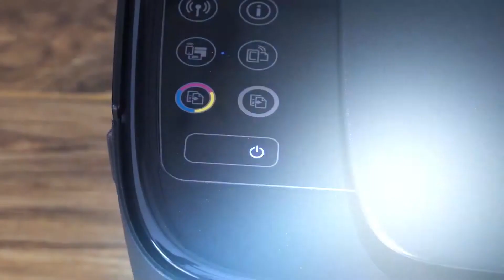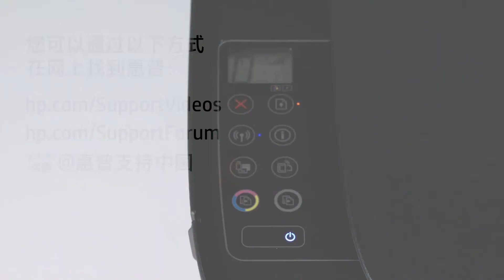移动或运输 HP Ink Tank 310 和 410 打印机系列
了解如何移动或运输 HP Ink Tank 310 和 410 打印机系列。要了解有关移动或运输 HP Ink Tank 310 和 410 打印机的详细信息，请访问我们的支持站点：

本视频适用于以下型号：
HP Ink Tank 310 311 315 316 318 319 printer
HP Ink Tank Wireless 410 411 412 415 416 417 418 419 printer

请按照以下步骤移动或运输 HP Ink Tank 310 和 410 打印机系列：
- 在打印机开启的情况下，打开舱门并按住“黑色复印”按钮 3 秒钟。
- 使打印头处于中心位置，拔下所有电源线和电缆。
- 向下按蓝色卡销，将其打开。
- 向下按卡销至正好可以清除卡销挡块的位置，然后将卡销滑向左侧。
- 确保墨水塞牢固，然后关闭舱门。
- 如果计划运送打印机，请将其放入大到足以装下该打印机的塑料袋。
- 确保塑料袋完全封闭，然后将其放入包装盒。
- 在新位置，打开舱门，关闭蓝色卡销，然后关闭舱门。
- 然后重新连接电源线。
- 如果您看到 E3 错误，请打开舱门，关闭蓝色卡销，并按“取消”。